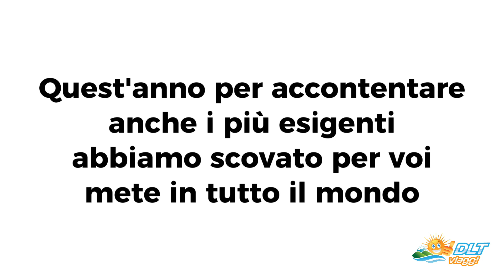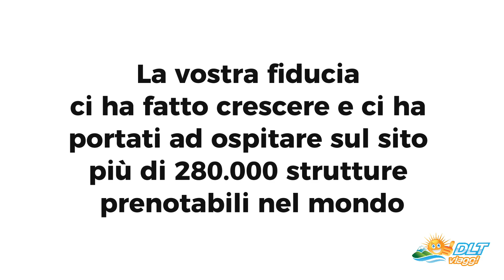Lo staff di DLT Viaggi vi augura un buon 2023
👉 Il #2023 è alle porte: grazie a tutti per la fiducia che ci avete dato, avere clienti soddisfatti è il nostro più grande orgoglio ❤️
Stiamo già lavorando su tantissime novità, viaggi, vacanze e nuova avventure da vivere insieme anche il prossimo anno!✨

Noi siamo pronti e tu?